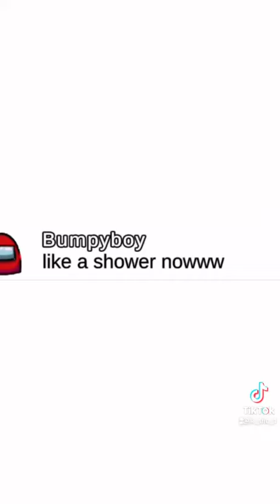They joined 😂😂😂 By: k_the_1